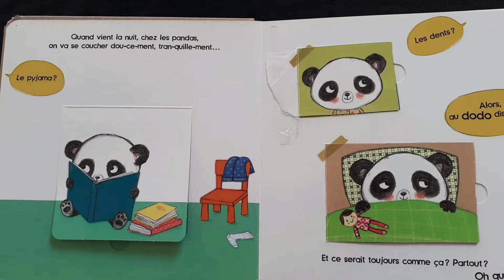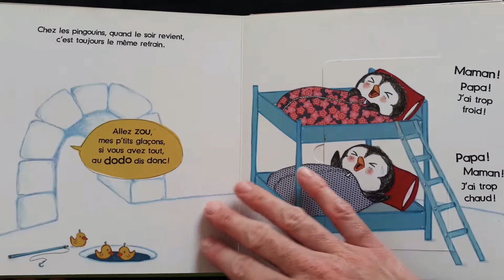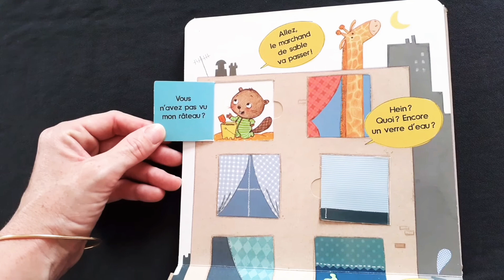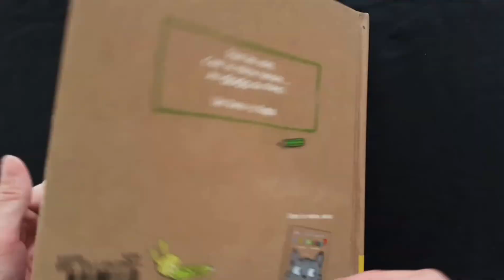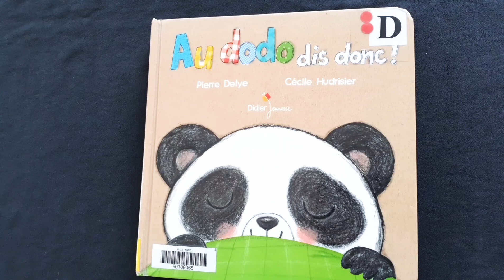Au dodo dis donc !